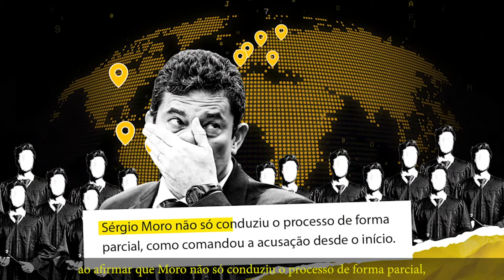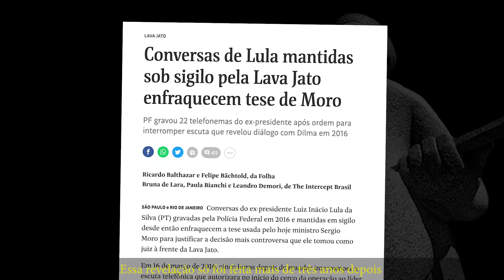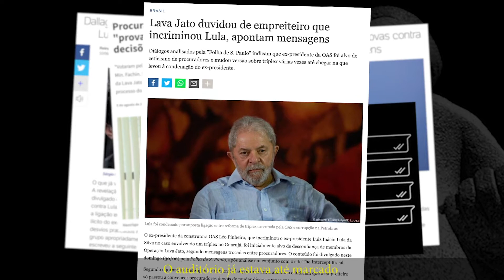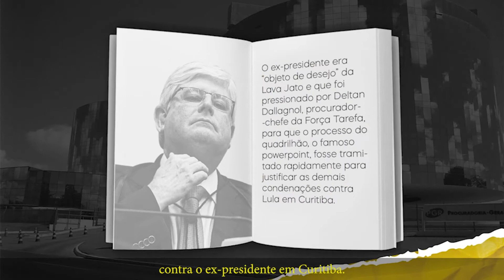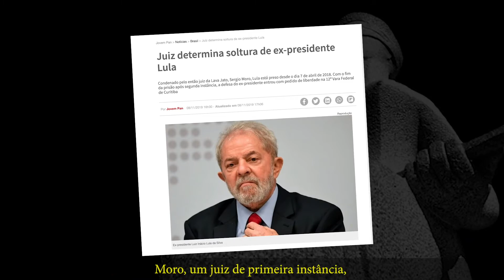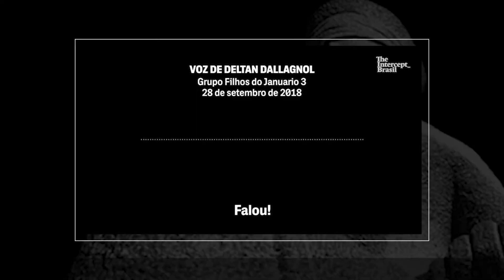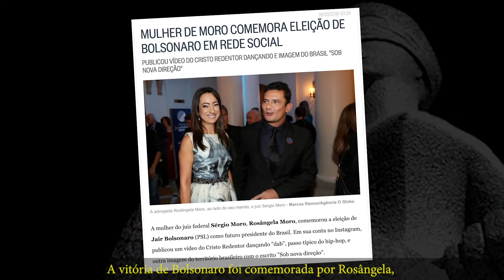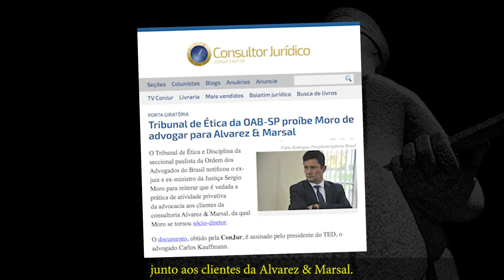Documentário - Moro: Mais que suspeito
Documentário produzido pela Campanha Lula Livre expõe provas da intenção do ex-ministro Sérgio Moro na condução dos processos da Operação Lava Jato. Quando juiz, Moro atuou de forma deliberada para impedir que o ex-presidente Lula concorresse às eleições presidenciais em 2018.

Fique por dentro de tudo o que acontece no mundo do trabalho e do sindicalismo.